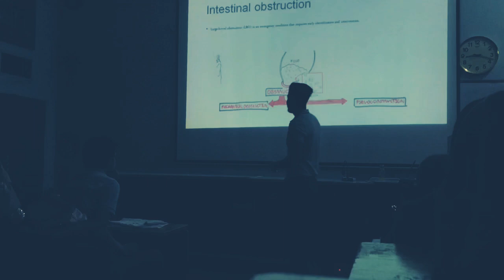Intestinal obstruction - انسداد معوي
Mini lecture on intestinal obstruction
Discuss the following:
-Pathophysiology
-Types
-Symptoms
-Imaging
-Management